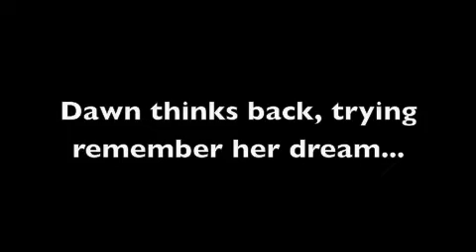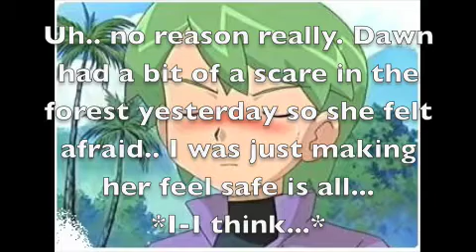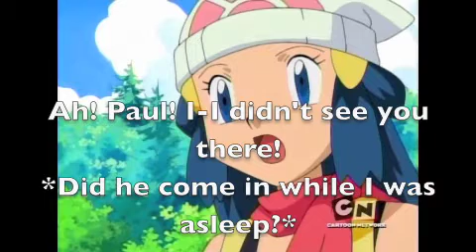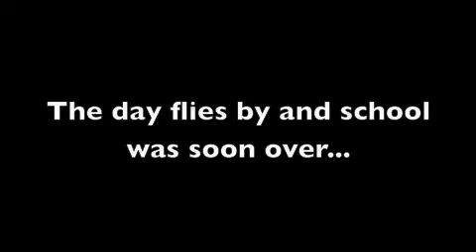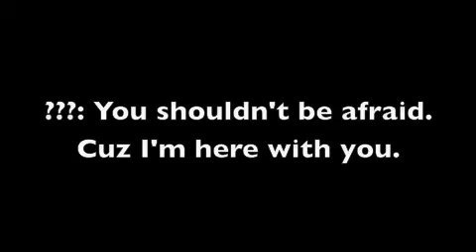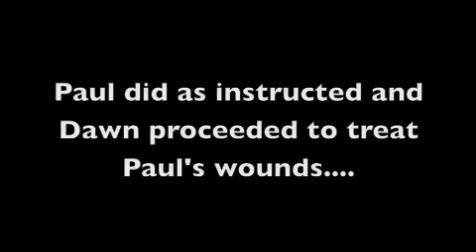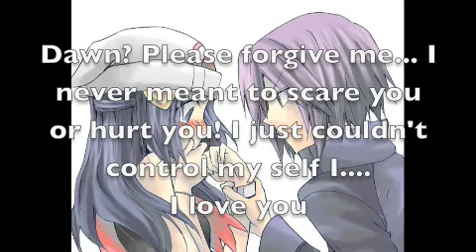Pokemon High School Episode 5: Unexpected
Walking home from school Dawn meets up with Paul once more.. but instead of attacking her he saves her life! Now she is faced with a difficult choice.